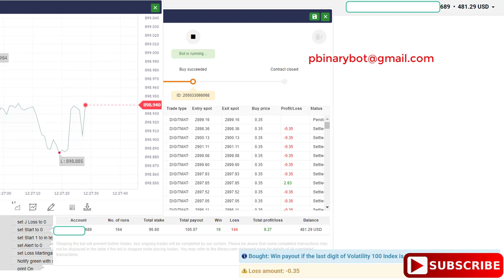Unique Binary.com Bot - Smart Digit Match Bot | Improved Tested Proven Binary Bot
Today I am going to share a new premium binary.com bot. This is a digit match bot. You will see fewer martingale steps. Actually the first 8 trade there are no martingale steps. And You can change the number when to start martingale steps. This digit match bot calculates the last 25 LDP number and trade digit match which number appears less in the LDP. You will understand better you use this bot in practical.

We always recommend following proper money management. Do not run any bot for a long time. The less you are in the market the better for you.

How to Start:
Step 3: Upload the downloaded .xml file
Step 4: Run the bot
Step 5: Make money

Recommended Settings